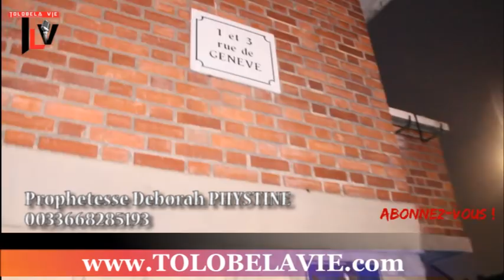6 eme TEMOIGNAGE choc dela PROPHETESSE Deborah PHYSTINE tala NZAMBE ndenge asaleli ye